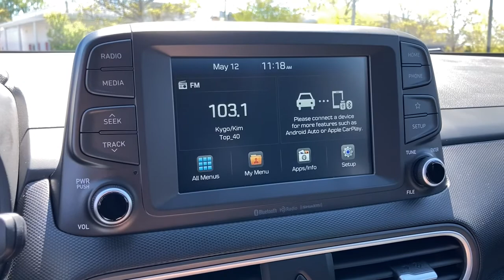2018 Hyundai Kona Glenview, Des Plaines, Skokie, Evanston, Northbrook, IL P1875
Black  2018 Hyundai Kona available in Glenview, Illinois at

Welcome to Napleton Hyundai/Genesis of Glenview, Northshore's Premiere Auto Retailer. If your out of state or local, we specialize in shipping vehicles right to your front door. CARFAX BuyBack Guarantee is reassurance that any major issues with this vehicle will show on CARFAX report. The best part about this well-maintained vehicle is that it is a CARFAX one-owner vehicle. A rigorous inspection for safety and reliability makes this vehicle Certified Pre-Owned. No matter the varying terrain or weather conditions, this all-wheel drive vehicle will help you reach your destination safely and securely in a well-appointed cabin with many features found on cars twice the price. One of the best things about this Hyundai Kona is that it has low, low mileage. It's ready for you to truly break it in. This Hyundai Kona is beautiful and the interior is clean with virtually no flaws. Well-equipped, well-cared for and still covered under the manufacter's factory warranty. This Hyundai Kona Limited comes standard with features that are essential in the 21st Century. However, Hyundai decided to take it one step further and add a handful of quintessential options that will undoubtedly add to this vehicle's quality and value. Marked by excellent quality and features with unmistakable refined leather interior that added value and class to the Hyundai Kona Limited. This extremely hard to find Hyundai Kona has made its way into our dealership. ***All of our pre-driven vehicles are extensively inspected and reconditioned to the same specifications as our Hyundai/Genesis Certified Pre-Owned (CPO) program. Most qualify for a 10 year 100,000 mile warranty. See us for details. We strive to offer competitive prices without sacrificing safety or quality and Napleton Hyundai has been providing the North Shore and the rest of the Chicagoland area with award winning sales and service for over 40 years. We are a the Premier Hyundai and Genesis Dealer in customer satisfaction as well as sales. At Napleton Hyundai/Genesis of Glenview, you can purchase a pre-owned car with 100% confidence and warranties are available on nearly every vehicle we sell! All sales are subject to state, county, city taxes, and $885 Recondition and Transportation fees, as well as title/registration fees in the state that the vehicle will be registered. All sales are subject to a $303.60 Documentary Fee, and $25.00 Electronic Filing Fee.
1 LCD Monitor In The Front,Streaming Audio,Bluetooth Wireless Phone Connectivity,Integrated Roof Antenna,Radio w/Seek-Scan, Clock, Speed Compensated Volume Control and Steering Wheel Controls,Front Fog Lamps,Lip Spoiler,Fully Galvanized Steel Panels,Fixed Rear Window w/Fixed Interval Wiper and Defroster,Body-Colored Door Handles,Wheels: 18 x 7.5 Alloy,Tires: 235/45R18,Clearcoat Paint,Deep Tinted Glass,Gray Rear Bumper w/Metal-Look Rub Strip/Fascia Accent and Body-Colored Bumper Insert,Auto On/Off Projector Beam Led Low/High Beam Daytime Running Lights Preference Setting Headlamps w/Delay-Off,Steel Spare Wheel,Express Open/Close Sliding And Tilting Glass 1st Row Sunroof w/Sunshade,LED Brakelights,Black Side Windows Trim and Black Rear Window Trim,Compact Spare Tire Mounted Inside Under Cargo,Variable Intermittent Wipers,Black Grille w/Chrome Surround,Wheels w/Machined w/Painted Accents Accents,Body-Colored Front Bumper w/Gray Rub Strip/Fascia Accent and Metal-Look Bumper Insert,Liftgate Rear Cargo Access,Body-Colored Power Heated Side Mirrors w/Manual Folding and Turn Signal Indicator,Roof Rack Rails Only,Metal-Look Bodyside Insert, Gray Bodyside Cladding and Gray Wheel Well Trim,Tailgate/Rear Door Lock Included w/Power Door Locks,Remote Releases -Inc: Mechanical Fuel,Analog Appearance,10-Way Power Driver Seat -inc: Power Recline, Height Adjustment, Fore/Aft Movement, Cushion Tilt and Power 2-Way Lumbar Support,Rigid Cargo Cover,Power Door Locks w/Autolock Feature,Full Floor Console w/Covered Storage, Mini Overhead Console w/Storage and 2 12V DC Power Outlets,Illuminated Glove Box,Full Cloth Headliner,HVAC -inc: Underseat Ducts,Cargo Space Lights,Power Rear Windows and Fixed 3rd Row Windows,Front Center Armrest and Rear Center Armrest,Leather Seat Trim,Day-Night Auto-